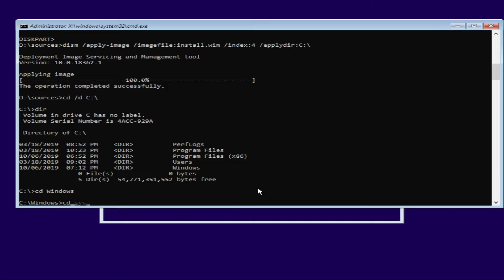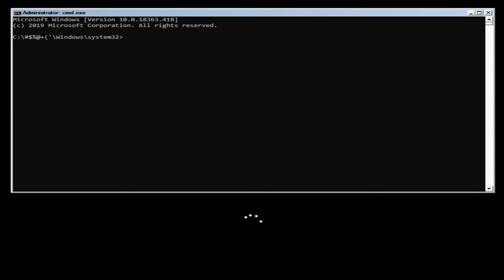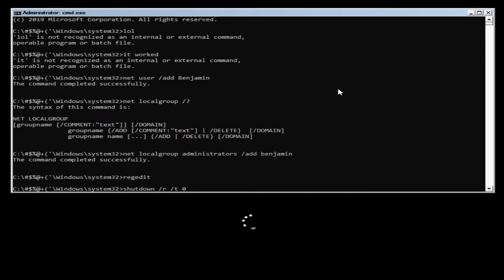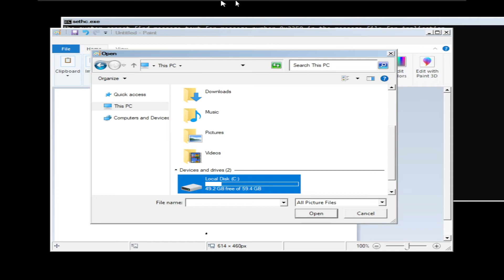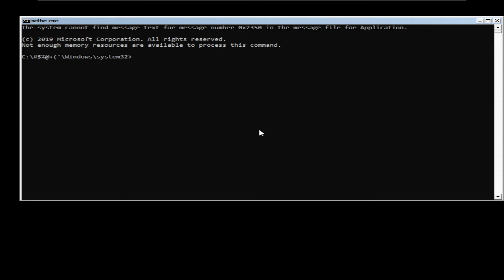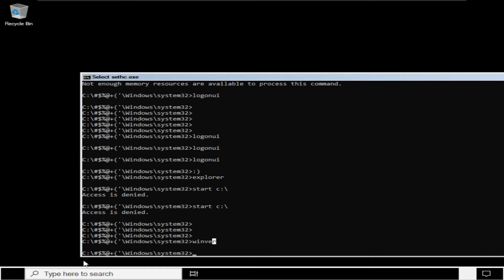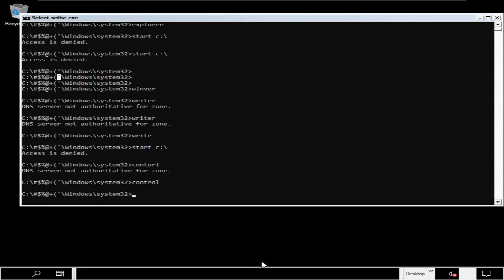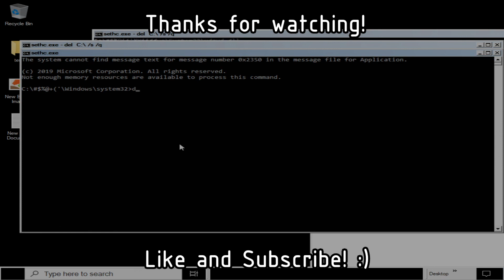Installing Windows 10 to #$%@+('!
Hello! Today I'll be installing Windows 10 on #$%@+('! But I do a bit different way here!